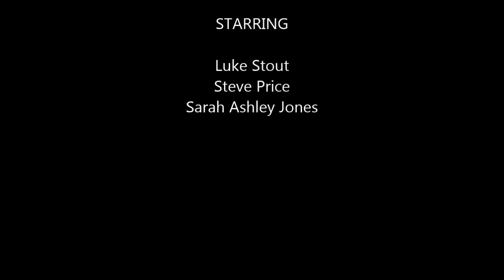Paper Tigers at Lauderdale 27th Dec 2014